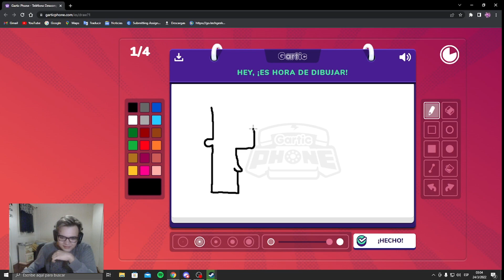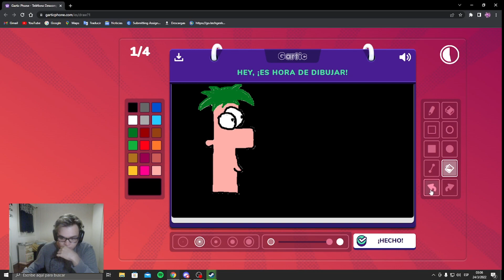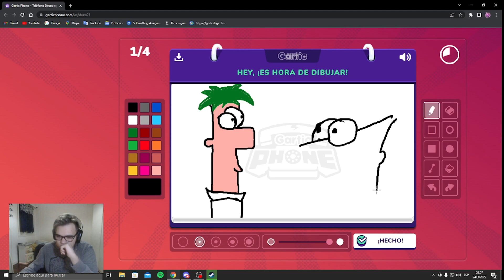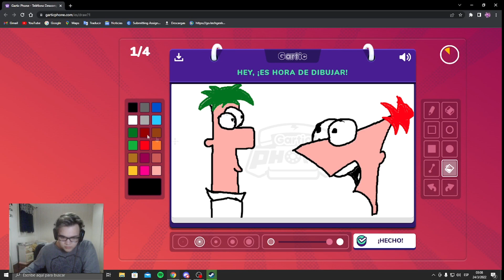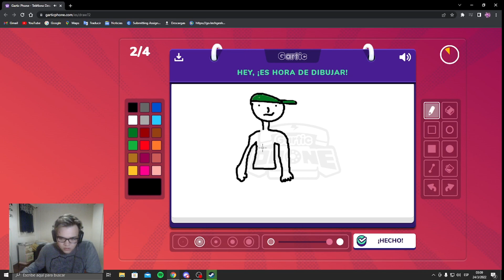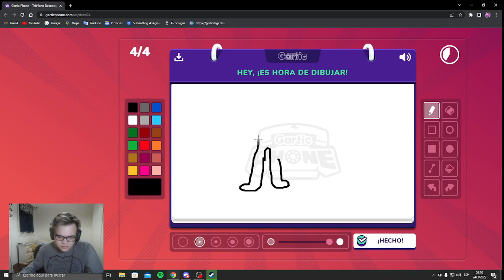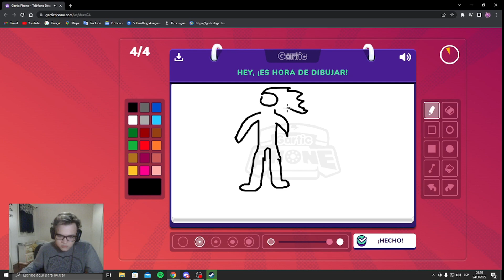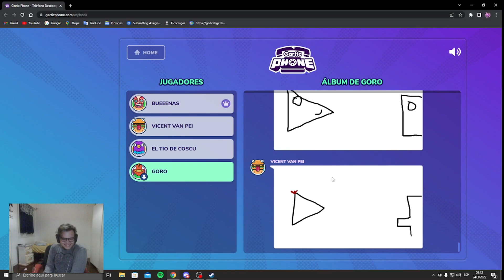PHINEAS y FERB YA NO SON LOS DE ANTES | GARTIC PHONE c/amigos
Pido perdón por la calidad de la cámara